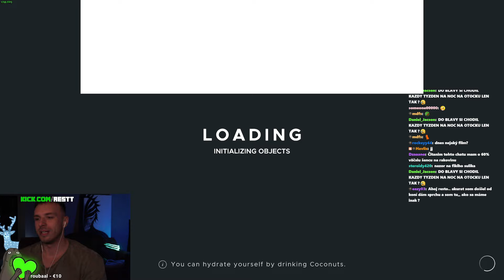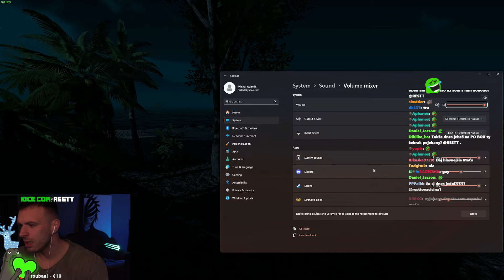RESTT - STRANDED DEEP S MAŤOM #3 [29.2.2024]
2SekundovyMato - @2SekundovyMato